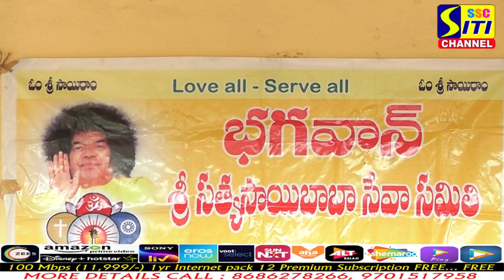సత్యసాయి సేవా సమితి ఆధ్వర్యంలో నోట్ బుక్స్ పంపిణీ...